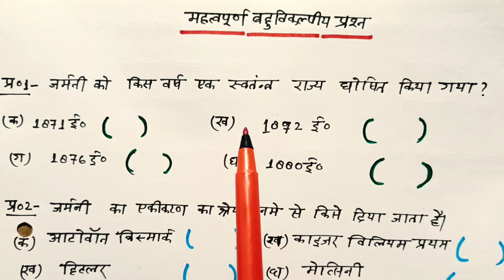Class 10 samajik vigyan important objective question। सामाजिक विज्ञान महत्वपूर्ण बहुविकल्पीय प्रश्न!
hello student welcome back to my channel student this video mein Maine aap logon Ko class 10 social science ka 10 most important objective question bataya hai jo lagatar board exam mein pucha Gaya hai tu video dekhkar 10 most important objective question samajh lijiye

Topic covered
1-class 10th social science important objective question
2-samajik vigyan mahatvapurn bahuviklpiy prashn
3-2021 top important objective question
4-samajik vigyan important objective question 2021
5-class 10 social science all chapter in one video